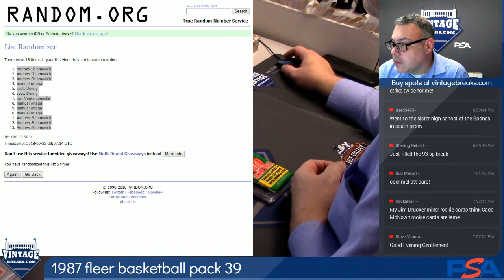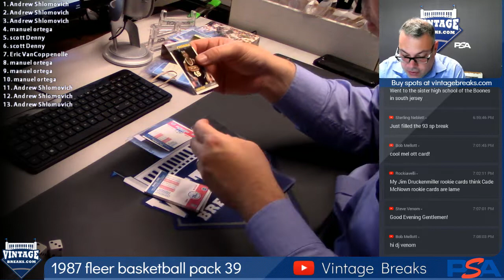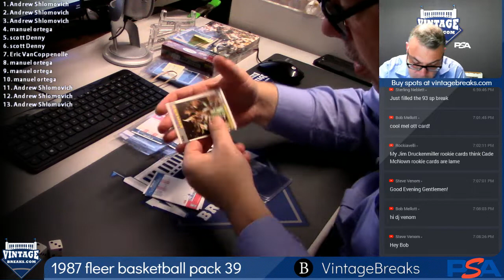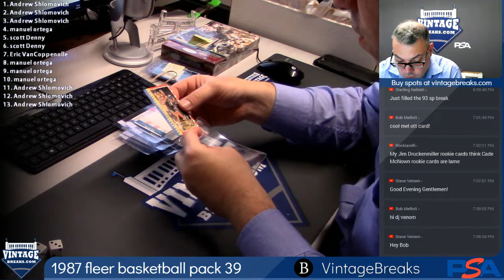2018 09 25 1987 Fleer Basketball Wax Pack 39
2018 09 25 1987 Fleer Basketball Wax Pack 39